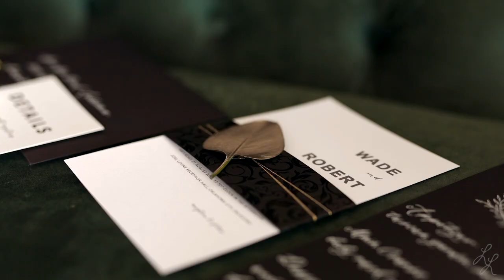Modern Flair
Venue : Joel Levine Rehearsal Hall at the Civic Center Music Hall
Photographer : Meg Rose Photography
Videography : Leslee Layton Films
HMU : Marlo Haus @marlohaus
Menswear : The Wardrobe Modern Menswear
Planning / Design : Bespoke Events
Floral Design / Decor : Rebecca Thai
Cake Artist : Brown Egg Bakery
Bartending / Drinks : Blue Label Bartending
Decor / Rentals : Marianne’s Rentals
Paper Goods / Calligraphy : Medicallig
Ribbons : Tono + Co
Custom Accessory : Creative Studio
Popsicles: Frios OKC
Couple:  Bobby + Wade